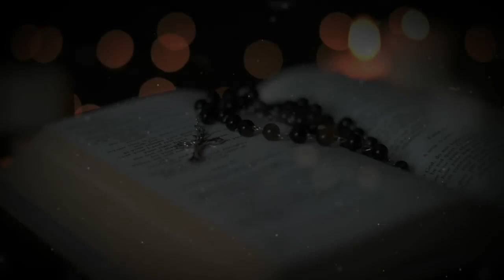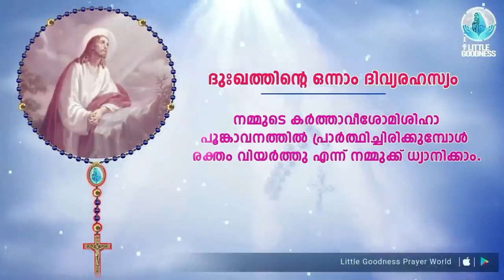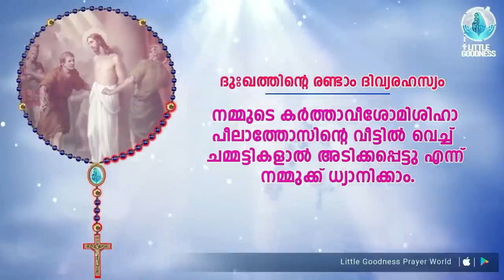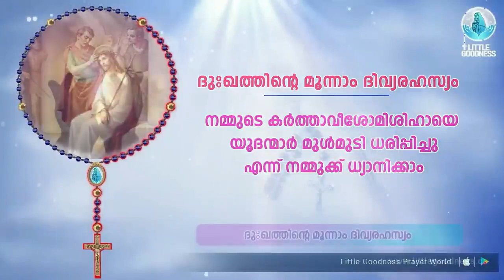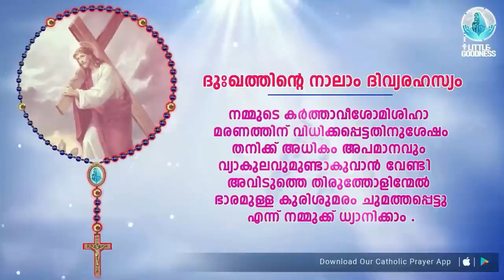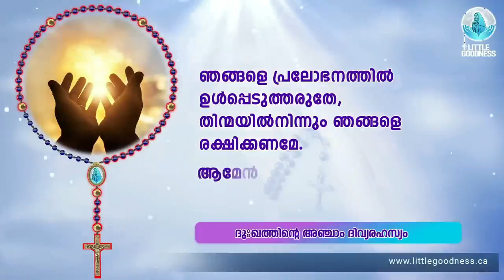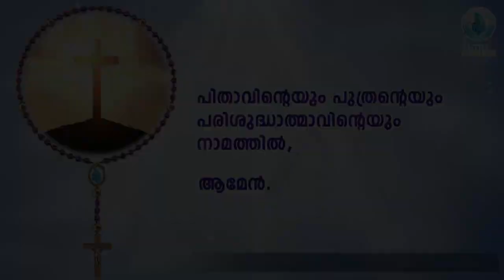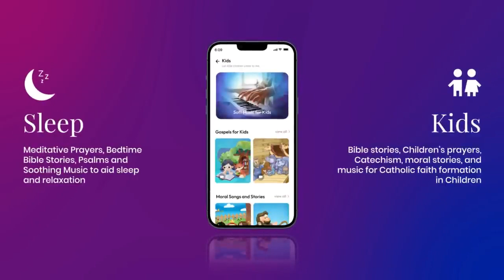ഇന്നത്തെ ജപമാല 🙏🏻 വെള്ളിയാഴ്ച🙏🏻 August 18, 2023 🙏🏻 ദുഃഖത്തിന്റെ ദിവ്യരഹസ്യങ്ങൾ 🙏🏻 Malayalam Rosary